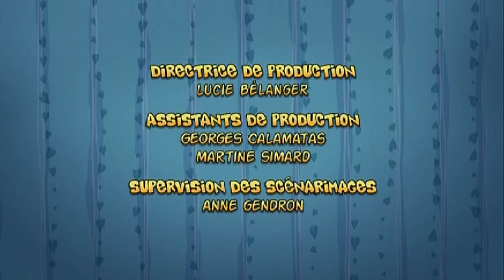Walter et Tandoori - Joe et son Fantôme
Walter et Tandoori saison 2, épisode 81: "Joe et son Fantôme".

Produced by Image Entertainment
Animation by Kaffein